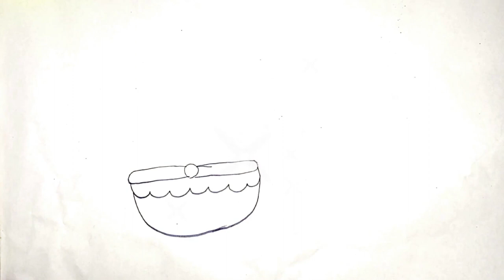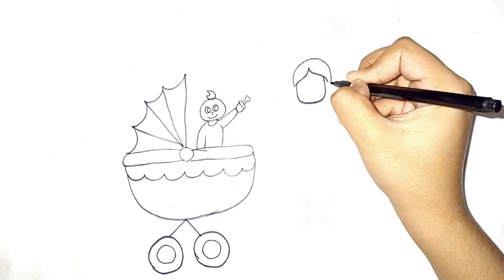Baby Stroller and Mother Drawing, Painting, Coloring for Kids & Toddlers | Try to Draw with me #256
Baby Stroller and Mother Drawing, Painting, Coloring for Kids & Toddlers | Try to Draw with me #256 .                                                                                                This is a lovely baby stroller and mother drawing video.
I love drawing and painting babies. Please try to draw & Paint with me...

Learn Drawing Basics and Coloring for Kids and Toddlers

Art & Colors ♡                                                                                                               Kids TV is home to various popular nursery rhyms that educate and entertain toddlers. Our videos impart family values & encourage healthy habits. Parents will realise that this is the ideal destination to not only acquire knowledge & thinking skills but also develop imagination & creativity.                                                                                                    Best Learning Video for Toddlers Learn Colors with Crayon Surprises! In this preschool learning video for kids , teach kids colors , common words , and simple sentences with this educational video for toddlers and babies . We'll open each of our  rainbow colored crayons to find three toy surprises in each one. This toy learning video for toddlers is a great,colorful way to teach kids simple words , concepts , and to recognize colors!